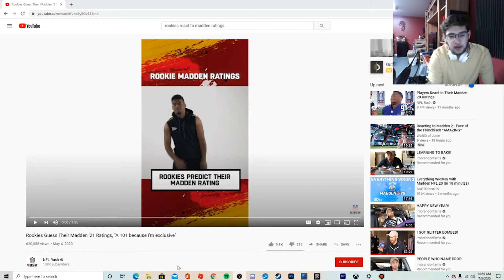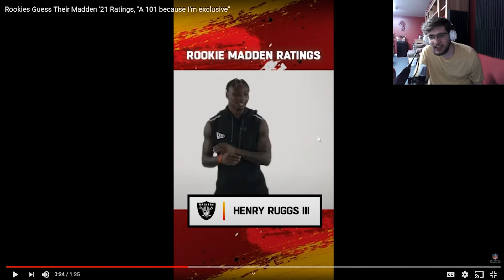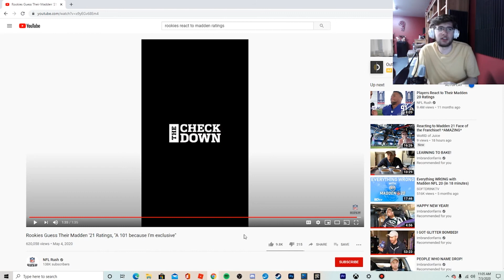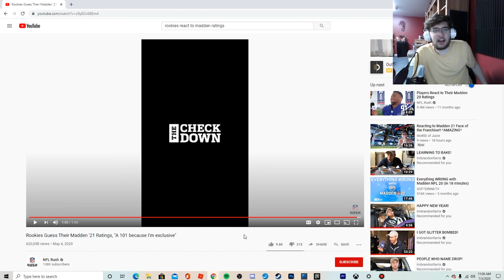Rookies Predict their Madden Ratings!!